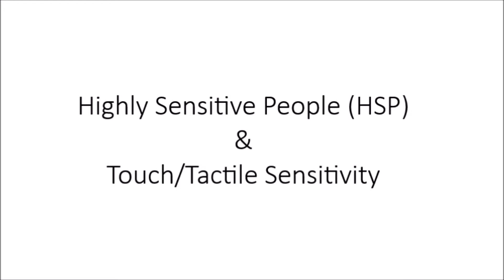Highly Sensitive People (HSP) & Touch/Tactile Sensitivity - Real life examples & tips to thrive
Are you sensitive to touch and textures more than people around you?

I am.

I know what it's like to feel pained by fabrics that others consider fine, to find it excruciating if someone else brushes my hair roughly (making it a challenge to go to the hairdresser), and to feel like the Princess and the Pea.

In this video, I share my own experience of what it is like to be sensitive to touch and texture (tactile sensitivity) as a Highly Sensitive Person (HSP), and I give real-life examples of how I have both discovered my differences with others in various experiences in life and also how I learned to handle them to make it work for me.

I share what I do to make my environment comforting to me, how to handle gifts (like clothes) that aggravate your skin, and what I put in my own Care Kit that I carry around with me every day.

I hope that these tips will help you be more comfortable in your skin, your environment, and your world, too.